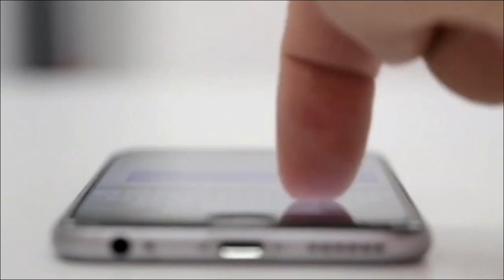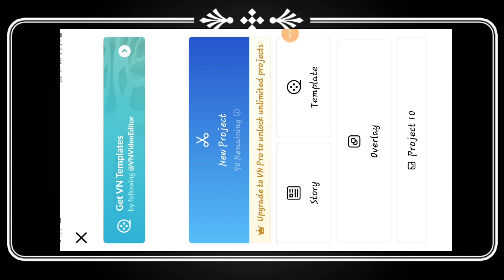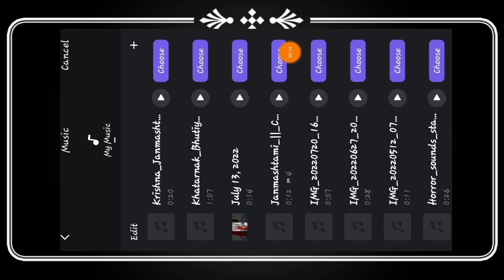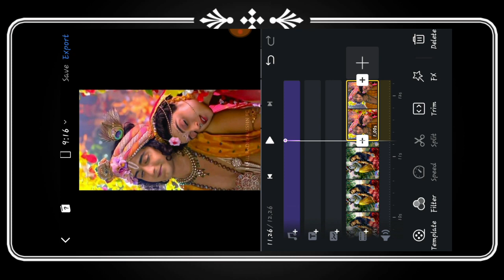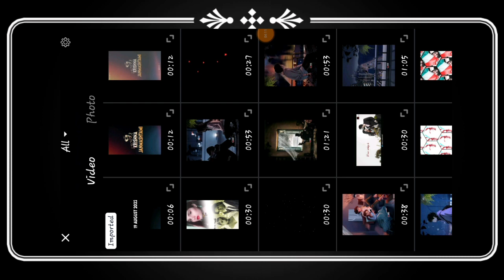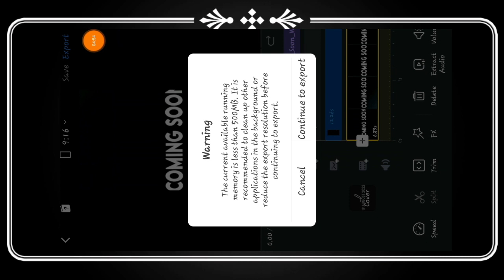Janmashtami status editing video || Krishna janmashtami status editing || vn aap video editor